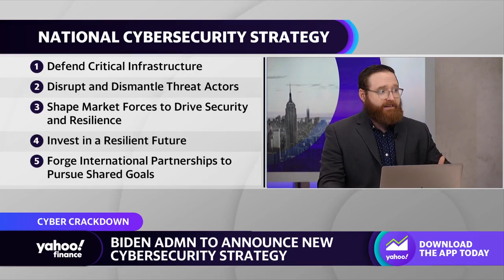Biden administration rolls out new cybersecurity strategy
Yahoo Finance’s Daniel Howley joins the Live show to discuss the Biden administration’s new cybersecurity strategy.